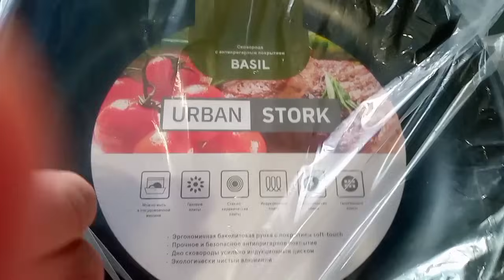Обзор нашей вет.аптечки/Готовлю творог/ Плюшка-поросюшка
Наш канал на других площадках:
Дзен:

Если по каким-то вопросам вам хочется связаться с нами лично, сообщения можно писать на эл.почту:

Номер телефона для заказа молочной продукции по WhatsApp (Почтой России - в любую точку страны/Личная доставка - Усть-Калманка, Огни Алтайский край ):

iz_sibiri_rodom

Карта Сбер
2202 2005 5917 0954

Заранее благодарны всем!